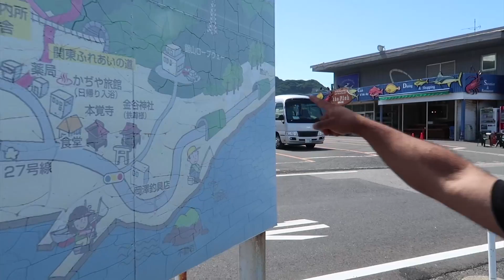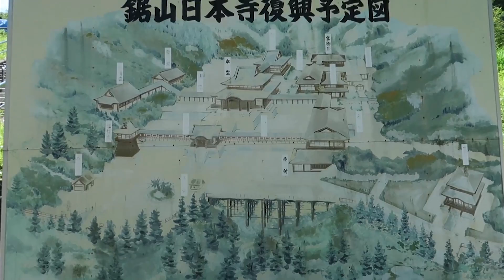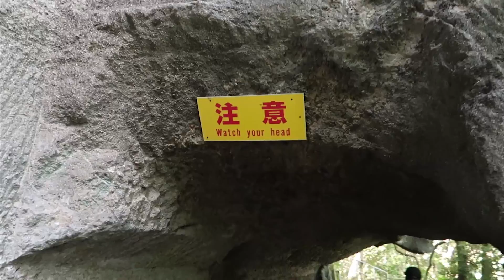Day Trip to Nokogiriyama | Tokyo Vlog Day 2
My first full day in Tokyo, and I'm not going to spend it in Tokyo. I met up with Ozzy Awesome for a little day trip to Nokogiriyam (Mt. Nokogiri).

It was a fun day. Beautiful nature, big buddha, no crowds, a jagged cliff and a million stairs. I would say this is a great day trip from Tokyo if you have the chance.

Much love and happy travels
xo Meggie Kay

Hey! I'm Meggie Kay! I'm a travel and lifestyle vlogger/blogger. I'm just a 20-something Canadian girl who loves to explore the world. But more than that, I'm a serial expat and who loves to share my travels and life in foreign countries. So far I've lived in the USA, Germany, Singapore, and New Zealand and currently living in Japan. Join in on the adventure!